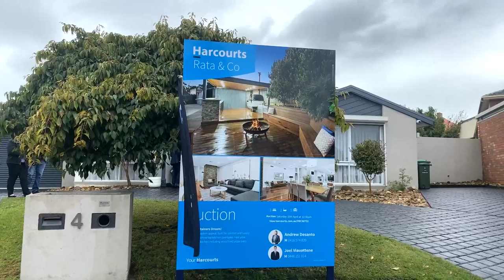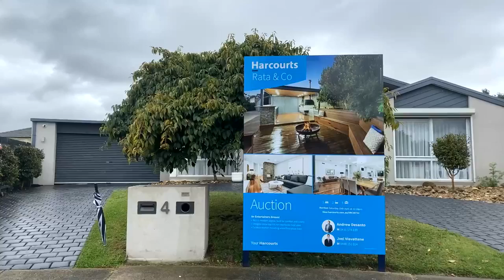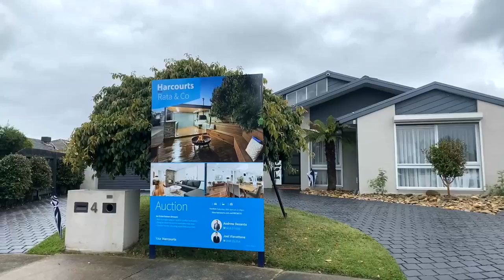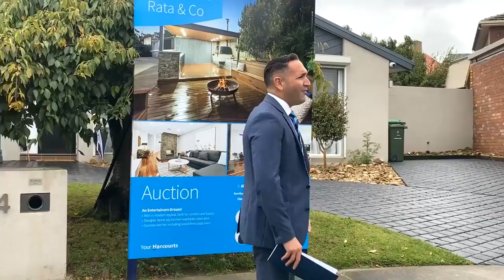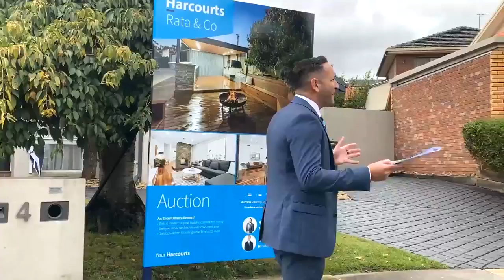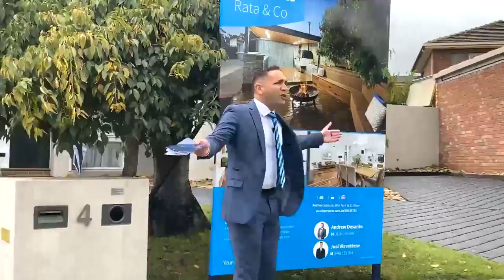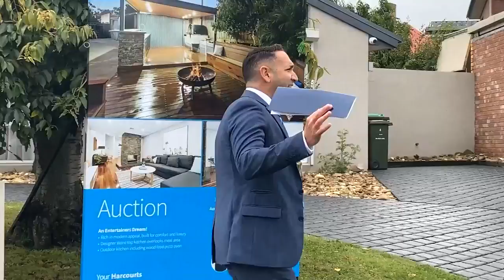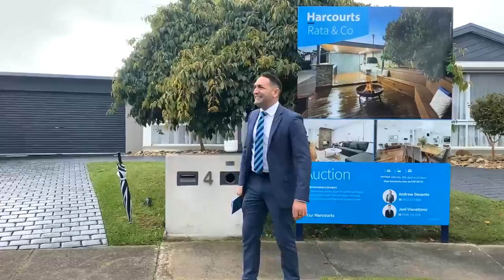Live Auction @ 4 Heysen Court, Mill Park, Vic 3082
4 HEYSEN COURT, MILL PARK

3 Bed | 2 Bath | 2 Car Spaces | 801 m2
Price Guide: $750,000 - $825,000

About the Property:
Rich in modern appeal this home is located in one of Mill Park's Premiere locations & was purposely updated for comfort, luxury and offers everything that an entertainer must have. A candidate for fine family living, this home shows off high ceilings, large living zones and beautiful light filled rooms that complement the high standard of finish that you deserve.

It showcases a formal lounge area, designer stone top kitchen that over sees the casual meals area, spacious living area, Rumpus/Office and access to the roomy 2 car garage that offers a kitchenette area & powder room. Also featuring beautiful timber floors & 3 full sized bedrooms of which the Master includes an ensuite & walk in robe.

With over 800m2 of land you can entertain in style in what would be every entertainer's dream outside under this purposely built area that features an outdoor kitchen including a wood fired pizza oven or simply just relax around the firepit with friends while over- looking your perfect garden setting.

Added extras of this home include a video intercom, alarm system, cooling & heating system, CCTV, Drive through access to a double car carport and single lock up garage at the rear perfect for boat, caravan or machinery storage and so much more.

A Home You Will Be Proud To Own